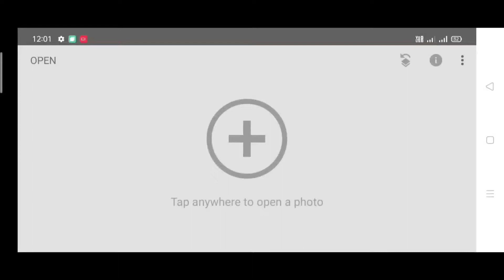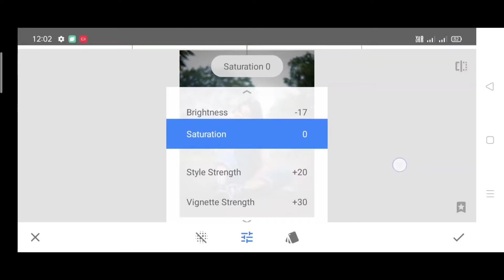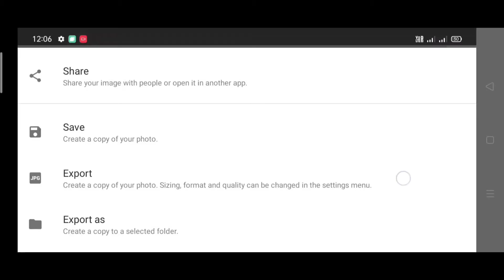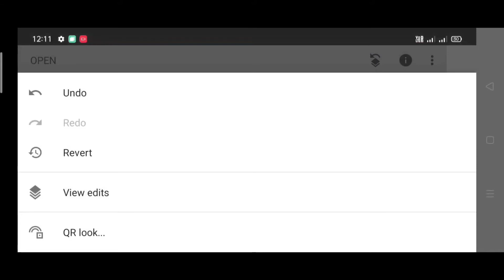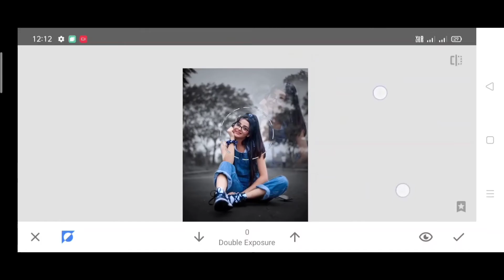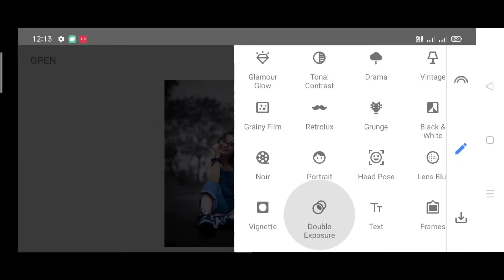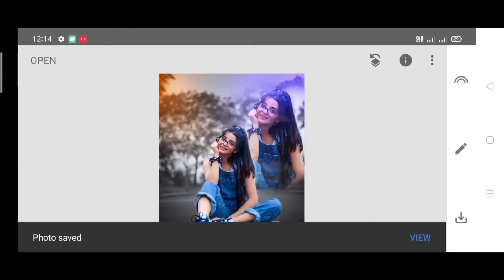Snapseed Double Exposure Photo Editing | New Photo Editing | Background Change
snapseed double exposure photo editing snapseed photo editing
snapseed photo editing double exposure new snapseed photo editing
new snapseed photo editing tricks snapseed new photo editing
snapseed double exposure editing snapseed editing
snapseed
double exposure snapseed
snapseed editing tutorial
photo editing
snapseed photo editing kaise kare snapseed photo editing background snapseed photo editing background change